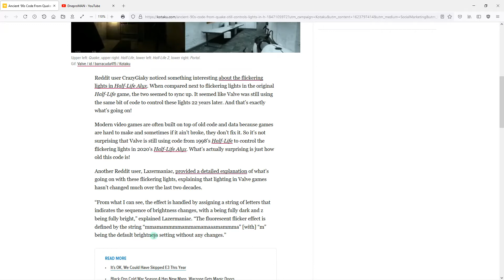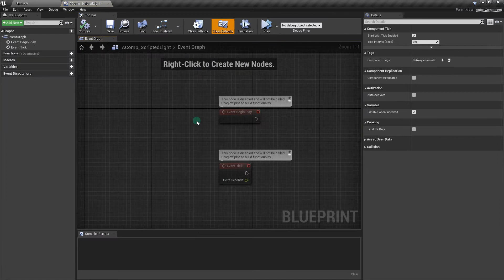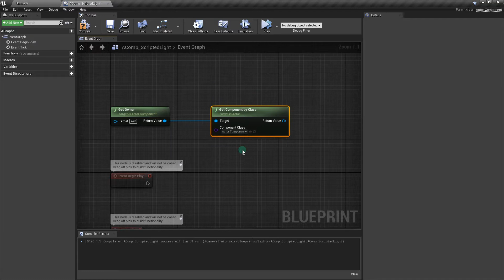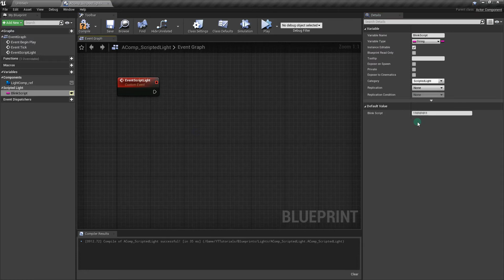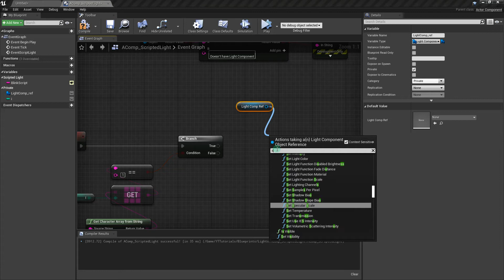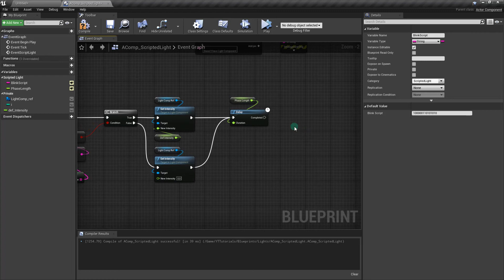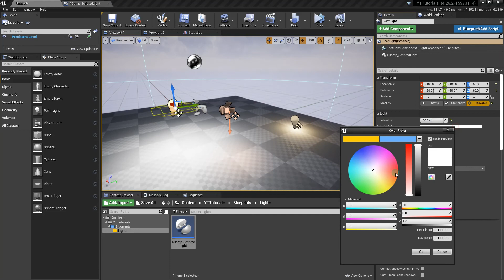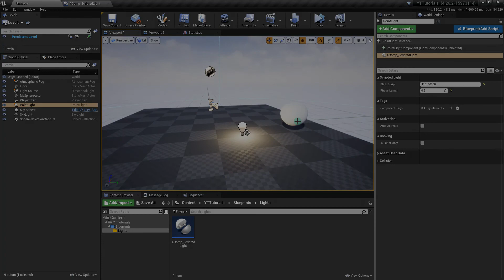UE4 Scripted light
Всем привет!
В этом уроке мы создадим крутой компонент, который умеет управлять источником света с помощью одной лишь строковой переменной.
Hello everyone!
In this tutorial, we are going to create a cool component that can control the light source with just a single string variable.